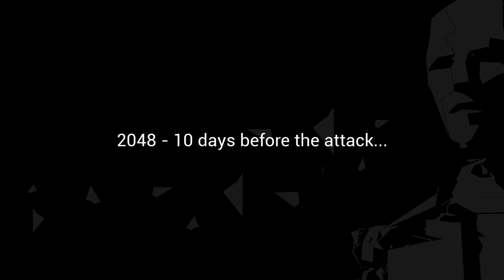Let's Play State of Mind Game Part 12 - Robot Factory - PC Gameplay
Let's play State of Mind on PC! In part 12 of this blind let's play/playthrough of State of Mind, Adam Newman peers into the last Data Fragment of Simon's memories.
► State of Mind Playlist | If you enjoyed the video, consider leaving a like and/or comment as support!

► State of Mind Story Synopsis

When mind and machine become one – what will remain of humanity?

Berlin, 2048 – The world is on the brink. Lack of resources, illnesses caused by polluted air and water, crime on the rise. Governments and companies promise remedies through technological progress. Drones and humanoid robots replace humans in the public sector, everything is interconnected, surveillance has become omnipresent.

► State of Mind Key Gameplay Features

- Experience an alarmingly realistic vision of the near future
- Dive into a multi-layered Sci-Fi thriller, where dystopian reality and digital utopia are intertwined
- Unravel a global conspiracy in a society of ubiquitous digitalism, surveillance and transhumanism
- Explore a world with a rich and unique visual style, combining realistic environments with low-poly characters
 Take on the role of journalist Richard Nolan, as well as five additional playable characters
- Use dexterity, deductional skill and research to reconstruct Richard's past